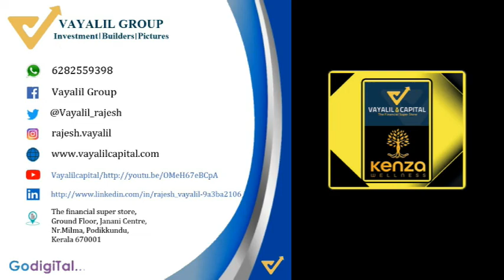Indian Stock Market Updates 01 December 2020 by VAYALIL CAPITAL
Market Close: Benchmark indices started the week on the stronger note with Sensex rallied over 500 points boosted by the better than expected GDP data.

At close, the Sensex was up 505.72 points or 1.15% at 44,655.44, and the Nifty was up 140 points or 1.08% at 13,109. About 1869 shares have advanced, 974 shares declined, and 169 shares are unchanged.

GAIL, Sun Pharma, IndusInd Bank, ONGC and UPL were among major gainers on the Nifty, while losers were Nestle, Kotak Mahindra Bank, Titan Company, NTPC and Bajaj Finance.

All the sectoral indices ended higher led by the PSU Bank index with nearly 3 percent gain. BSE Midcap and Smallcap indices added nearly 1 percent each.
Indices were firmly in the grip of bulls as there was a left out feeling clearly visible since morning. The advance-decline ratios and the breadth was positive and even the Nifty  Small Cap 100 Index was showing buoyancy as that Index itself is up only 33% since its inception.
The markets started December trading on a strong footing raising the benchmark to a fresh high due to a good GDP data. The Manufacturing PMI released today showed a slight contraction in manufacturing activities compared to the previous month, though growth remained strong. Markets across the globe made a positive start to the month expecting an extension of November’s record-breaking gains along with strong hopes of coronavirus vaccine. We believe that this optimism can sustain in the near term with a shift towards mid and small caps, led by lag effect.
WTI crude oil prices are trading at $44-$46 per barrel from the last one week, and all eyes are now on the OPEC meeting outcome. Meanwhile, OPEC has delayed the talks to decide its production strategy. OPEC+ ministers on Sunday could not reach an agreement on whether to delay a scheduled January crude output increase. Some members, including Saudi Arabia, are concerned about global energy markets remaining too weak, to absorb additional barrels of crude, while other members, including the UAE, want to sell more crude.

OPEC+ is currently scheduled to restore in January about 2 million of the 7.7 million bpd cut. According to a Goldman Sachs estimate, crude prices could fall about $5 a barrel if OPEC+ doesn't delay the January production increase.

However, Crude oil prices are likely to find support from vaccine optimism and strength in Chinese economic data.
Now an update on the RBI Monetary policy which is scheduled to happen in the coming 3 days.

What should a central banker do when one is seeing rising yet likely-to-cool-off inflation? When you see a good Q2 GDP growth data, yet uncertainty exists with respect to coming quarters. When you need liquidity to provide credit to real sector, yet grapple with not so high credit offtake. These could be the centre point for discussion ahead of the RBI monetary policy. We expect the RBI to be on hold yet another time – and suggest an extended pause as conflicting signals emerge from macro data points. Focus also could be on how much is the desired liquidity to ensure optimum balance between rates and monetary transmission.